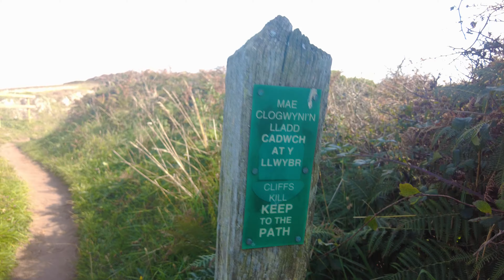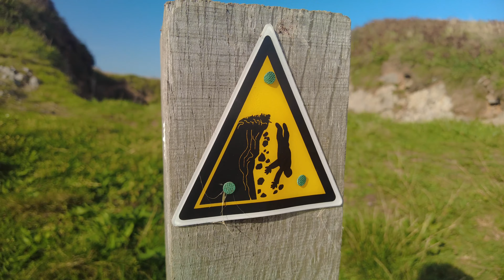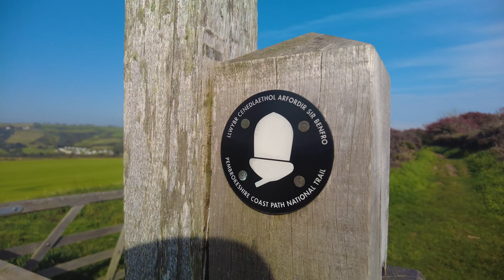The BEAUTIFUL Welsh Coastline - Pembrokeshire Coast Path Virtual Hike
Welcome to a breathtaking virtual hike along a stunning section of the Pembrokeshire Coastal Path in Wales! Join us on this immersive journey as we explore the rugged beauty and captivating landscapes of this world-renowned trail.

🌊 Pembrokeshire Coastal Path: Spanning 186 miles of dramatic coastline, the Pembrokeshire Coastal Path offers some of the most awe-inspiring scenery in the United Kingdom. Our virtual hike takes you through a picturesque stretch, showcasing the path's iconic cliffs, hidden coves, and some very lovely horses! (42:04).

🚶 Immerse Yourself: Strap on your hiking boots (virtually, of course) and get ready to traverse this extraordinary terrain. Feel the fresh sea breeze, hear the soothing waves, and witness the ever-changing colors of the sea and sky.

🌅 Natural Wonders: Along the way, we'll encounter diverse seabirds, and explore the rich flora and fauna of the Pembrokeshire Coast National Park. Our virtual hike is your window into this unique natural world.

📸 Photographer's Paradise: Don't forget your camera! Every twist and turn of this trail offers incredible photo opportunities. From ancient ruins to panoramic vistas, you'll want to capture every moment.

🏞️ Local Lore: Learn about the history and legends of the area as we pass by landmarks that have shaped Pembrokeshire's cultural heritage.

Whether you're planning to hike the Pembrokeshire Coastal Path in person or simply seeking inspiration from afar, our virtual hike promises to transport you to this enchanting corner of Wales.

Lace up your virtual boots, and let's embark on this unforgettable journey along the Pembrokeshire Coastal Path together! Don't forget to check out my previous hiking playlists for more virtual hikes from around the world including more than 25 hikes from Tasmania

My videos will only have natural audio recorded on location and are best enjoyed in 4k.

➤ I hope you're doing okay in your place in the world and in your own mind. It's never too late to reach out for help if you're feeling alone ❤️